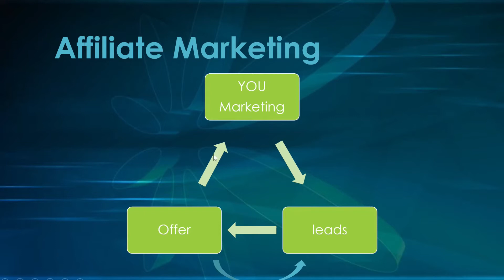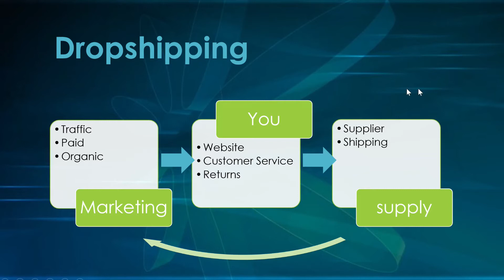Affiliate Marketing Vs Dropshipping!!! Leaner why you should start with affiliate marketing!!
I go over how affiliate marketing and dropshipping work and explain how they are related. By the end over the video you should be able to make an informed decision on which one you want to start with.

💥 How to sell on Zazzle!

💥 ClickFunnels review

💥Teepublics print-on-demand

My #1 Way To Earning Income Online

I am only sharing my biased opinion based off of speculation and my personal experience. You should always understand that with investing there is always risk. You should always do your own research before making any investment.